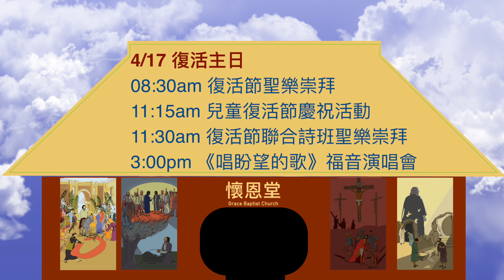20220410 家事報告 V2｜台北懷恩堂